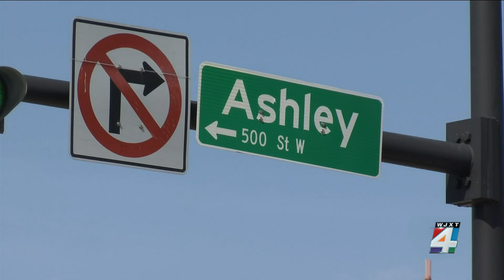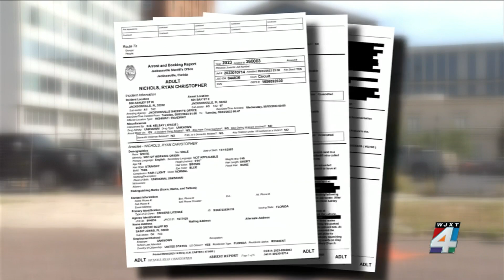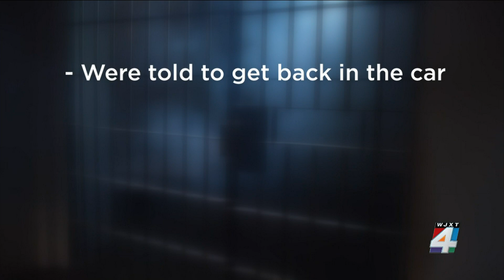2 men facing accessory charges in connection with fatal downtown shooting detail what led to the...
An arrest report details the events that led to the arrest of a St. Johns County teen and two others who are accused of shooting and killing a man in downtown Jacksonville.  A man was found dead from a gunshot wound next to a dumpster on West Ashley Street. Investigators said they were reviewing several surveillance cameras in the area, which led to the arrest of 19-year-old Ryan Nichols, 18-year-old Daniel DeGuardia and 21-year-old Holden Dodson.